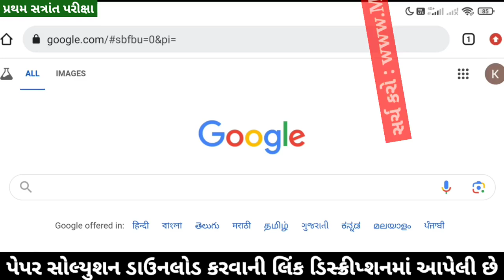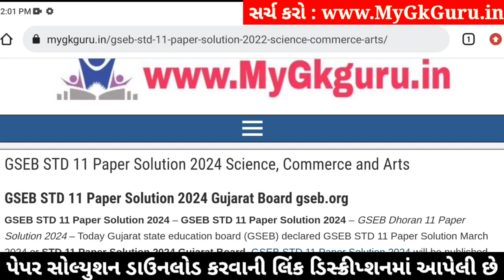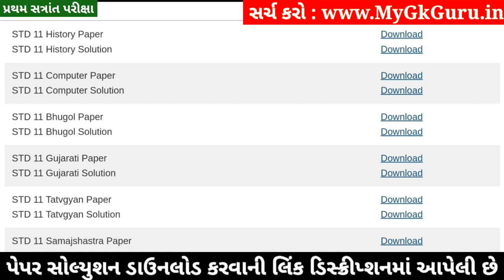Std 11 Geography Paper Solution 2024 50 Marks, Std 11 Bhugol Paper Solution 2024 50 Marks First Exam